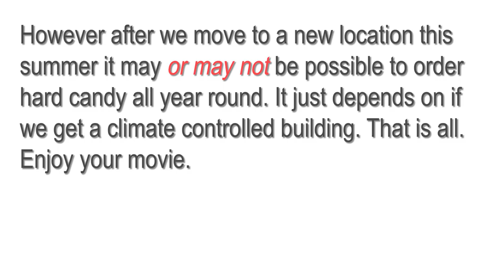Orange Flavored Hard Candy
my camera & go to lens

my microphone:

my tripod: